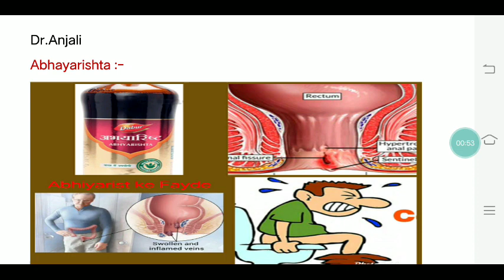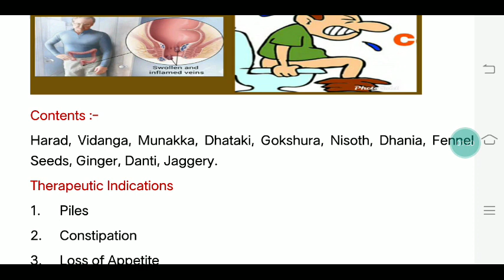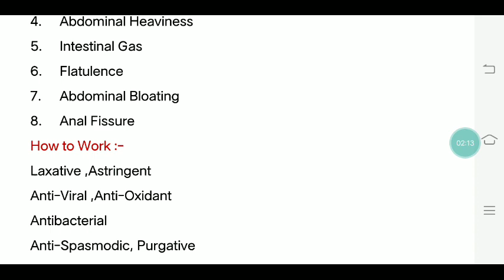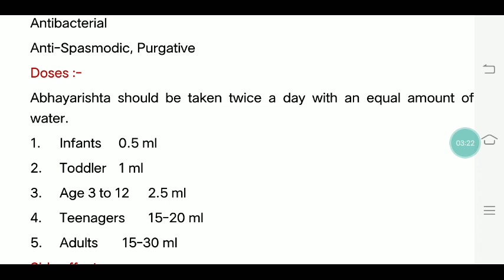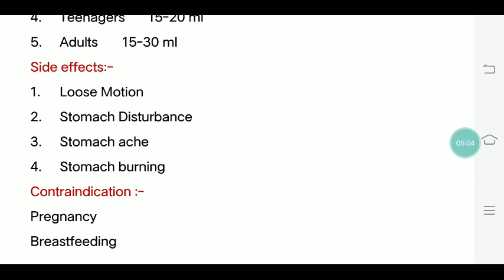abhayarishta for piles, abhayarishta benefits in hindi, abhayarishta ke fayde, Abhayarishta benefits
query :-
abhayaristha use constipation
abhayarishta long-term use
Abhayarishta syrup Benefits
Abhayarishta for piles
Abhayarishta Syrup side effects
Abhayarishta reviews
Abhayarishta for fistula
Abhayarishta dosage
Abhayarishta ingredients